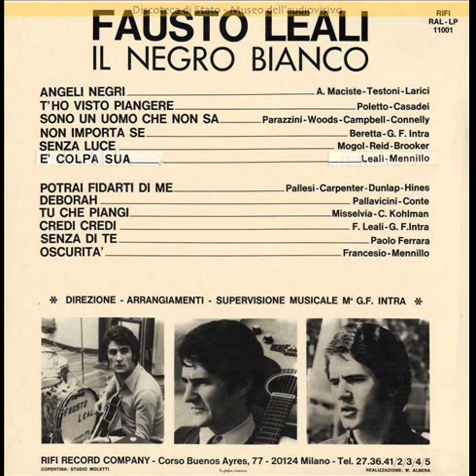Fausto Leali FAUSTO LEALI IL NEGRO BIANCO 1968 original FULL ALBUM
Interprete: Fausto Leali
Etichetta: RIFI
Catalogo: RAL 11001
Data di pubblicazione: Novembre 1968
Note: Data matrici: 29 Ottobre / Copertina dello Studio Moletti
Lato A
ANGELI NEGRI (ANGELITOS NEGROS - Pedro Infante)
 marzo 1968
Autori: Alberto Larici, Manuel Alvarez Maciste, Gian Carlo Testoni
T'HO VISTA PIANGERE (T'HO VISTA PIANGERE - Alfredo Clerici)
Autori: Arturo Casadei, Enzo Luigi Poletto
SONO UN UOMO CHE NON SA (TRY A LITTLE TENDERNESS - Ray Noble)
Autori: James Campbell, Reginald Connelly, Ermanno Parazzini, Harry Woods
NON IMPORTA SE gennaio 1968
Autori: Luciano Beretta, Gian Franco Intra
SENZA LUCE (A WHITER SHADE OF PALE -agosto 1967
Autori: Gary Brooker, Mogol, Keith Reid
con I NOVELTY
È COLPA SUA settenbre 1968
Autori: Fausto Leali, Antonio Mennillo
Lato B
POTRAI FIDARTI DI ME (YOU CAN DEPEND ON ME -marzo 1968
Autori: Charles Carpenter, Louis Dunlap, Earl Hines, Bruno Pallesi
DEBORAH gennaio 1968
FESTIVAL DI SAN REMO 1968
Autori: Giorgio Conte, Vito Pallavicini
TU CHE PIANGI (CRY - Ruth Casey)
Autori: Churchill Kohlman, Misselvia
CREDI CREDI
Autori: Gian Franco Intra, Fausto Leali
SENZA DI TE aprile 1967
UN DISCO PER L'ESTATE 1967
Autori: Fausto Leali, Antonio Mennillor
ORCHESTRA ANGELO POCHO GATTI
OSCURITÀ aprile 1967
Autori: Michele Francesio, Antonio Mennillo
PRODUTTORE
Wladimiro Albera
ORCHESTRA
Gian Franco Intra
EDIZIONI MUSICALI
Southern Music
MUSICISTI
 Novelty cori